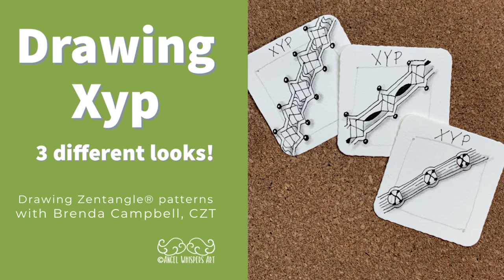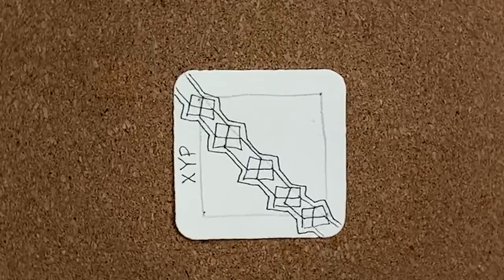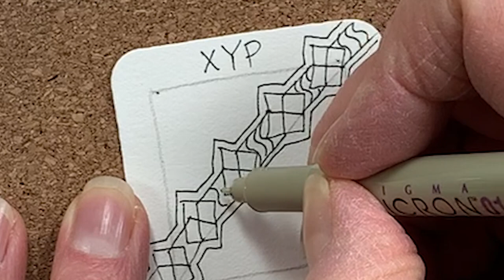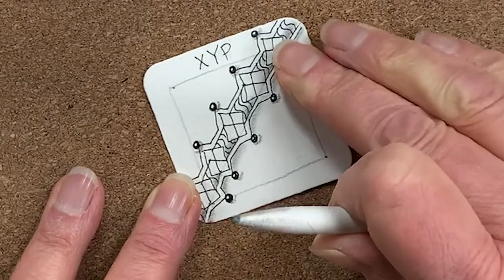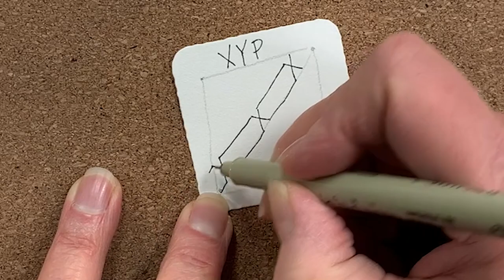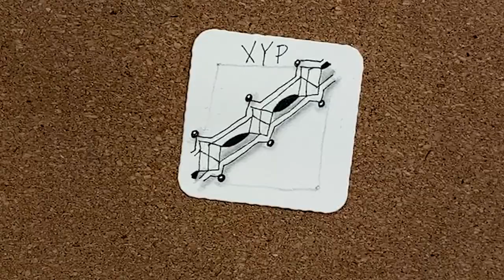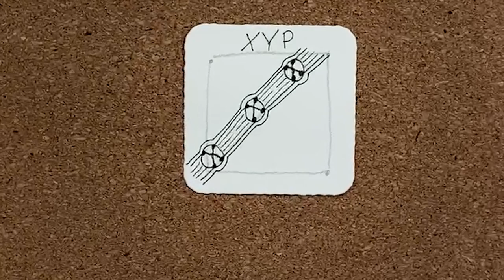Drawing Zentangle® Patterns | Angel Whispers Art | Xyp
The tangle Xyp is a fun tangle to draw! It is an easy beginner tangle, and it has all the elements that add interest: curvy lines, straight lines, and tiny orbs. It is also a tangle that has been around almost as long as Zentangle itself! It all begins with the letter X placed along a pencil line, maybe one of the string lines. Xyp can be altered and in this video I show you 3 different ways to draw it!

Xyp is a ribbon tangle or a border tangle meaning that it fits nicely into a long ribbon like shape. You can also add some drama and dimension to your tile with a fancy version of Xyp. And of course, the holiday version I like to call Jingle Bell Xyp is super fun! I can’t wait to see what you create with Xyp! 💗😇💗

Do you want to learn more about the Zentangle method of drawing? Sign up for my emails and get my free Zentangle Quick Start class! the form is on my home page!

“The Zentangle® Method is an easy-to-learn, relaxing, and fun way to create beautiful images by drawing structured patterns.” It was created by Rick Roberts and Maria Thomas.